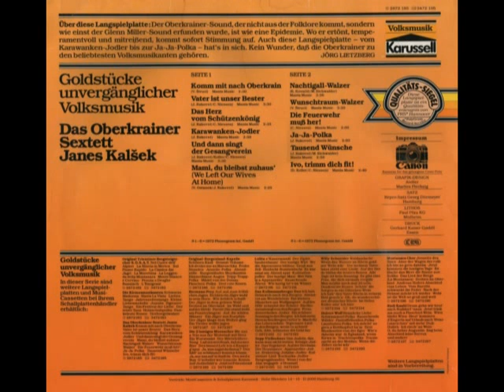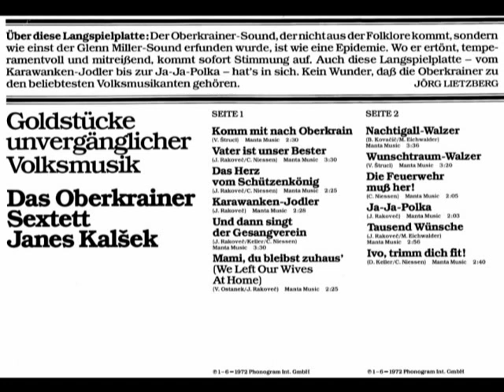Oberkrainer Sextett - Ja Ja Polka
from 33 rpm LP "Gold". Oberkrainer Sextett Janez Kalšek - Ingrid Brugemann, Vili Kralj - akkordeonisten.